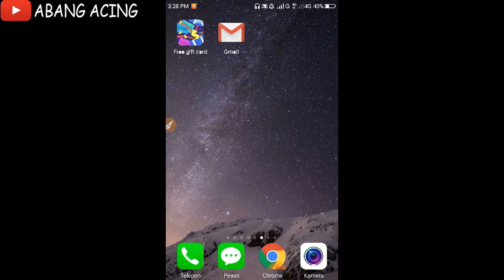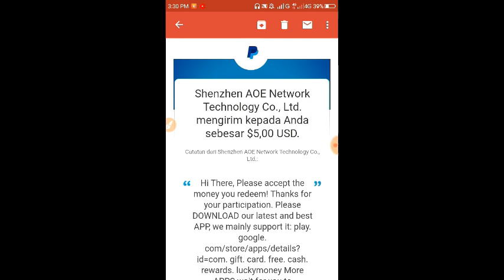Baru !! Total Rp.75 000, Aplikasi Baru Penghasil Uang Terbaik - Terbukti Membayar 2018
Oke guys

Aplikasi nya sudah terbukti, kalian bisa langsung coba.
Dari Segi pengumpulan poin rata-rata permainan bisa sampai 500, dengan banyak sekali isi permainan kalian bisa mengumpulkan Ribuan poin dalam satu hari guys. Info selengkapnya simak video nya guys.

Masukan kode invite :

G4PXXGC